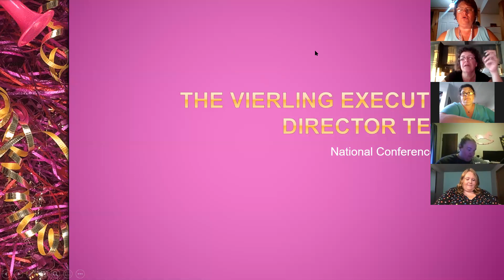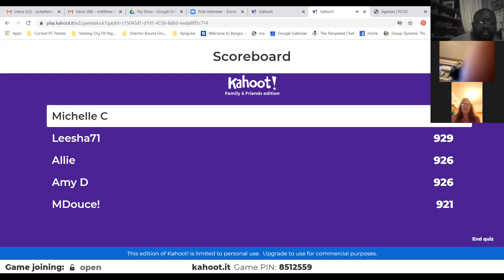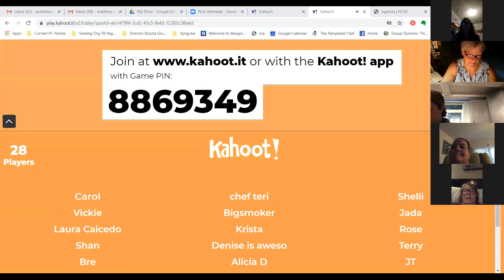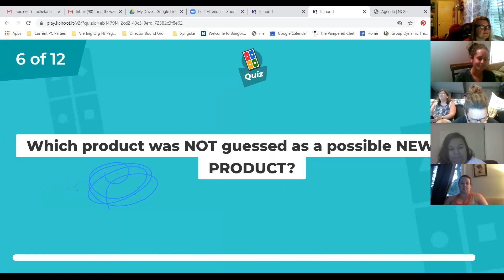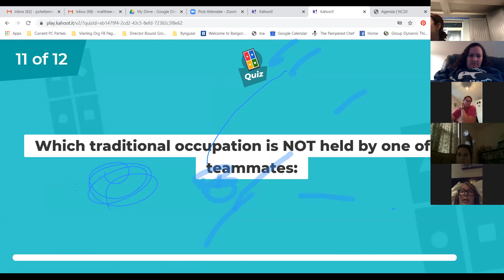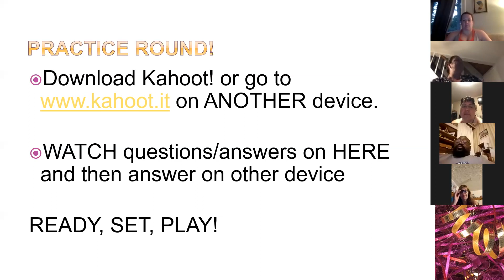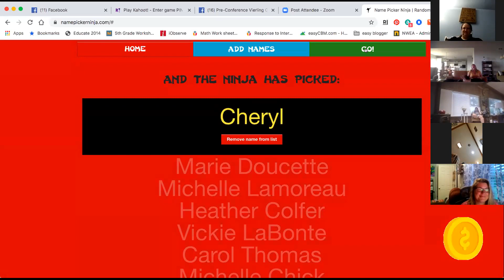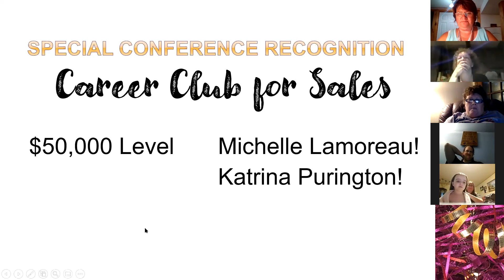NC 2020 Team Time!